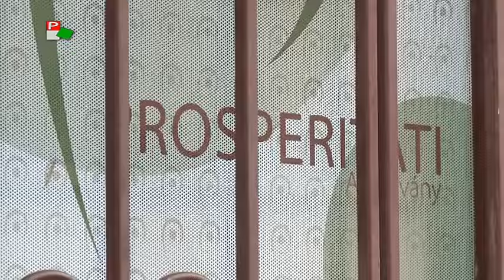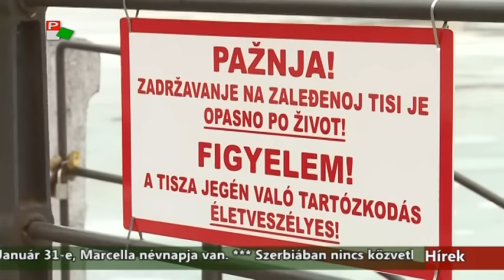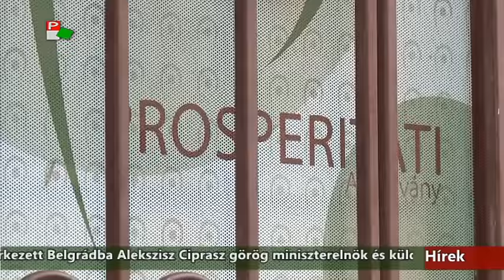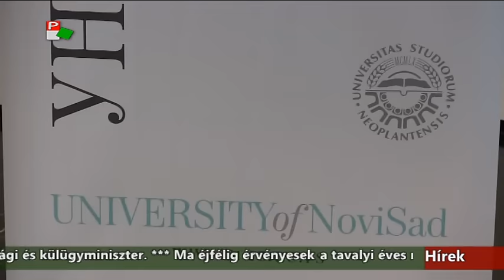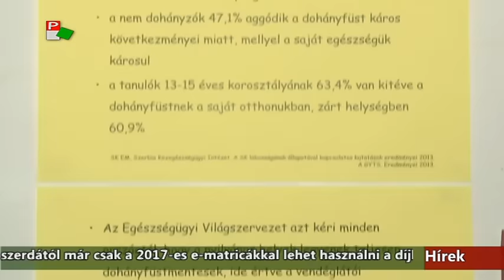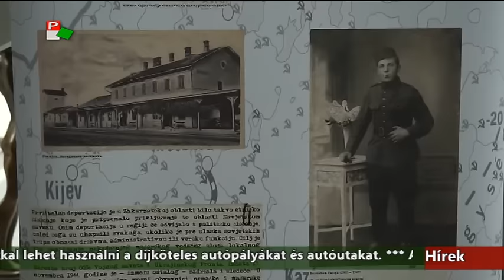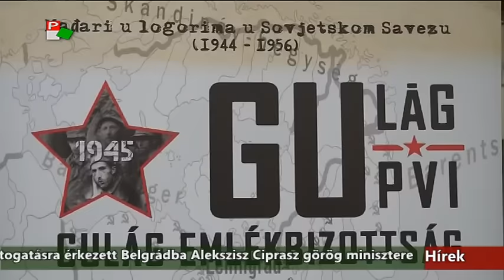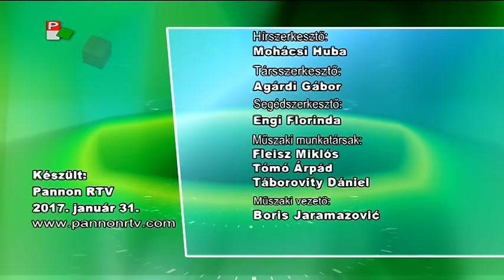Híradó - 2017.01.31. 17:30h